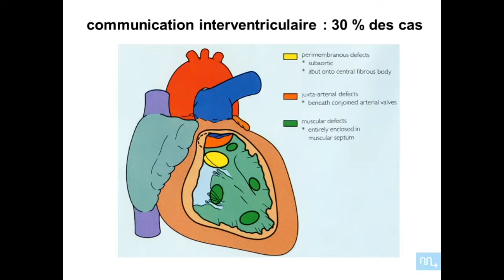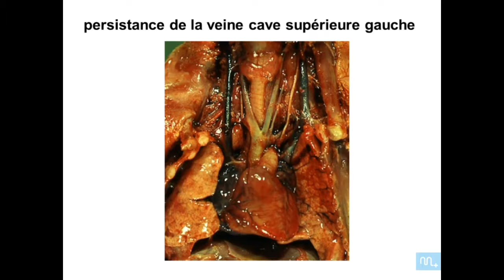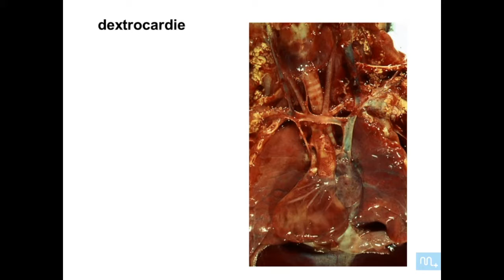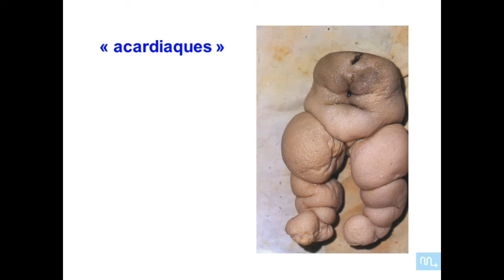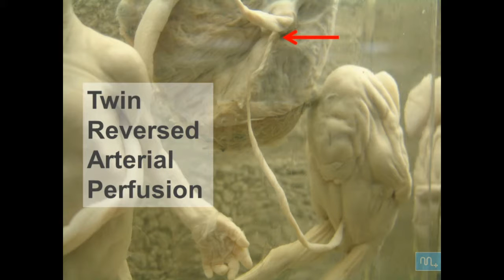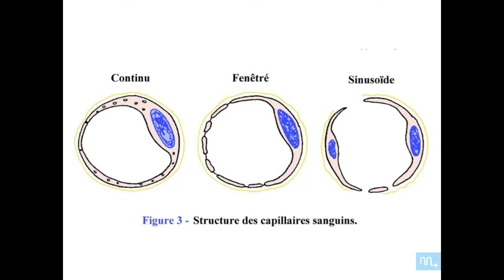embryologie de système veineux Partie 3